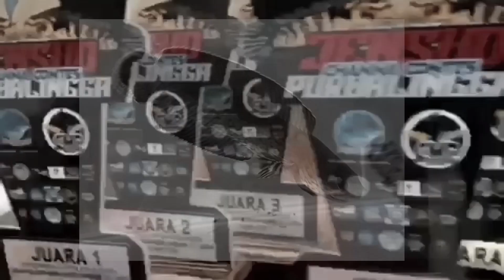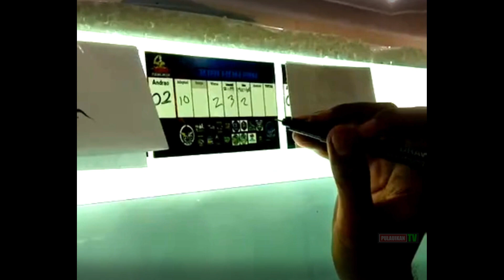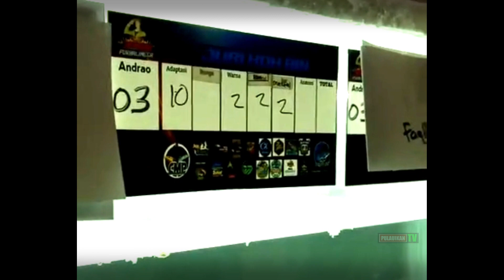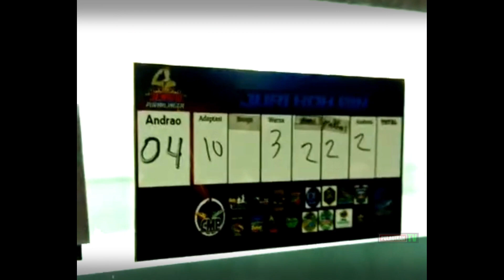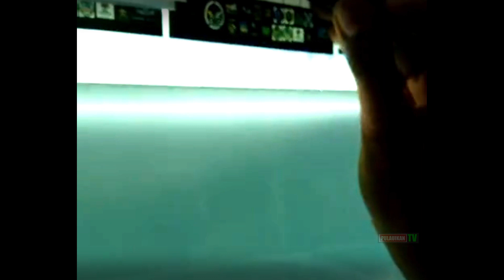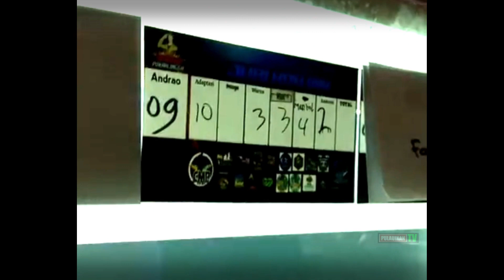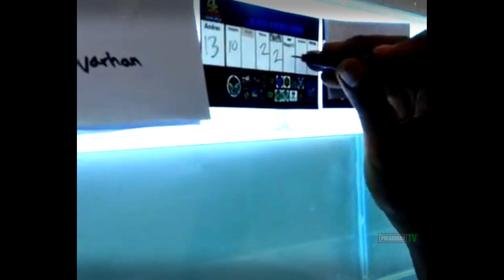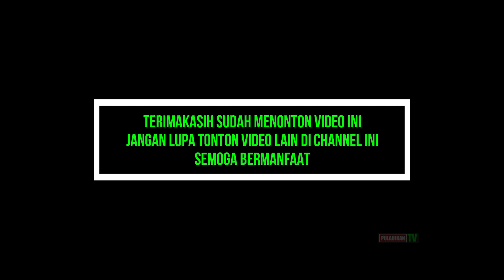Penilaian channa kontes ANDRAO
Video Penilaian channa kelas ANDRAO ini dibuat sebagai sarana edukasi atau berbagi informasi tentang bagaimana cara juri dalam penilaian kontes channa kelas ANDRAO, dalam hal ini yang menjadi juri yaitu Kohbin dan dalam acara channa kontes jendral sudirman yang ke- 1.